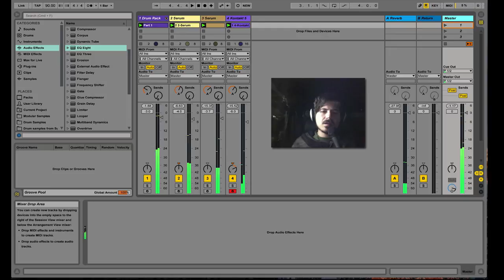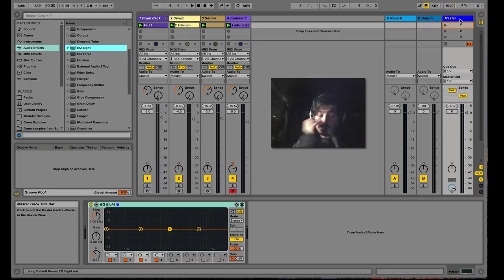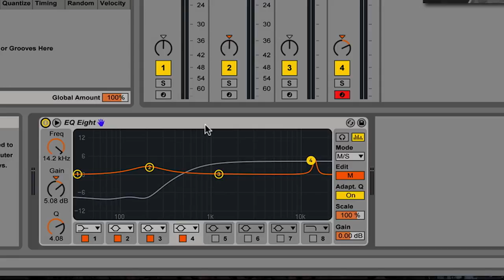Mid Side Processing with Ableton EQ Eight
In this tutorial we will learn about Mid Side processing with Ableton's EQ Eight. Clean up your mixes especially in the low end. Use headphones or full range speakers to really hear the details in this video. While there are many EQ plugins with more functionality, EQ Eight does offer Mid Side processing and we go over it in depth here.